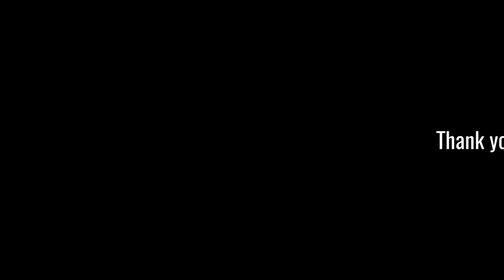Typhoon H CGO3+ Color Correction TEST w/Magix Movie Edit Pro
Just a quick video about post processing with the CGO3+ from the Typhoon H.  Most people are not impressed with the video quality overall, compared to the CGO2 (myself included), but some are saying that a little post processing goes a long way.

What do you think?  There is a slight difference and it makes the video "pop" more, but is it better?

Typhoon H BUNDLE!

Upgrade to 4K camera